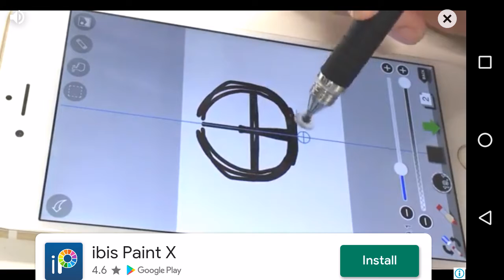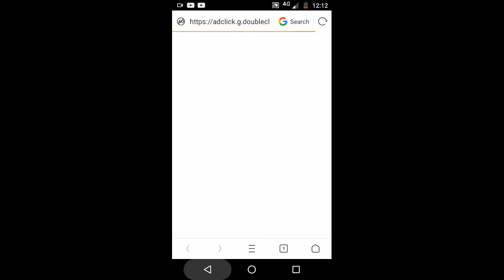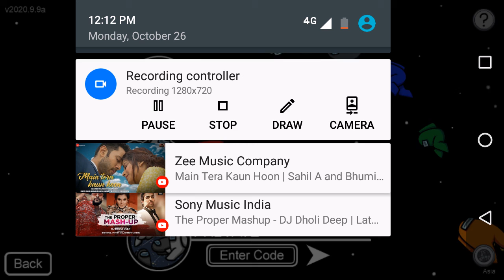My first vedio play Among US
this is my first vedio so describe and like you can play  Among US so go in play store